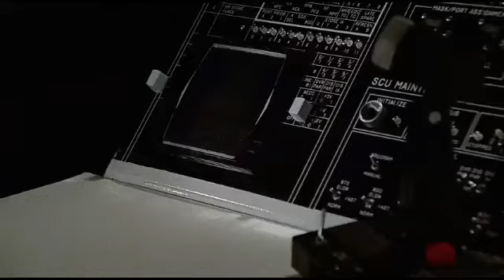Los Payasos Asesinos Del Espacio Exterior 1988 Parte 14|Audio Latino